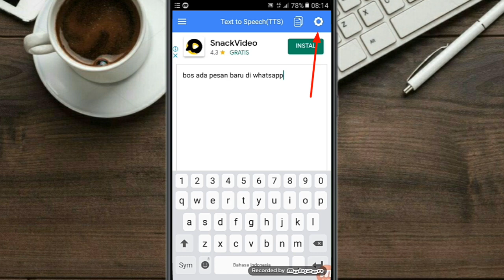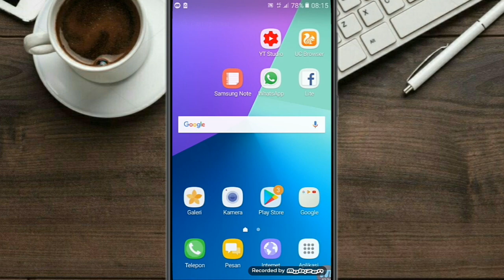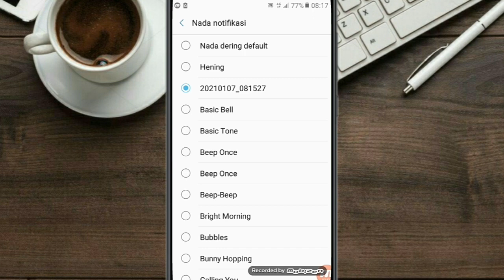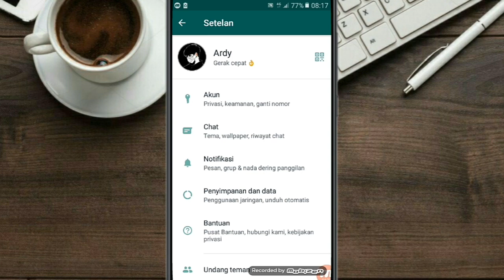Cara mengubah Notifikasi wa Dengan suara google | Ganti nada notifikasi whatsapp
cara mengganti notifikasi whatsapp dengan suara google